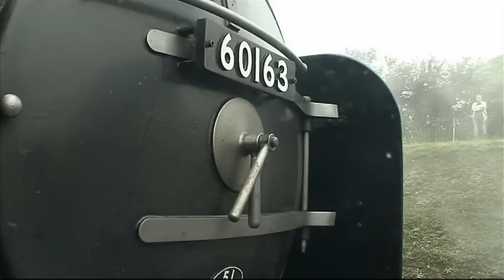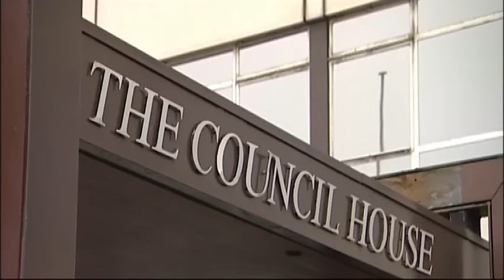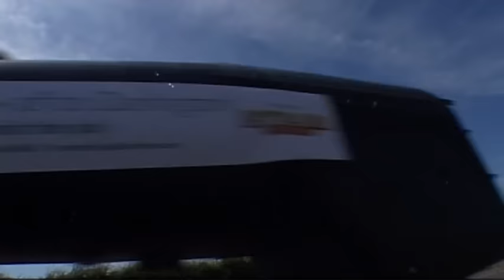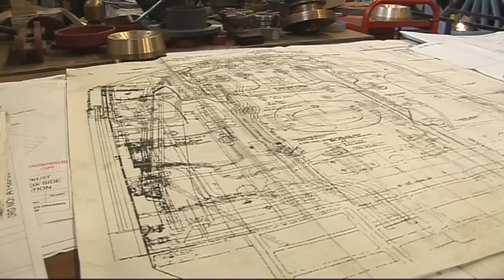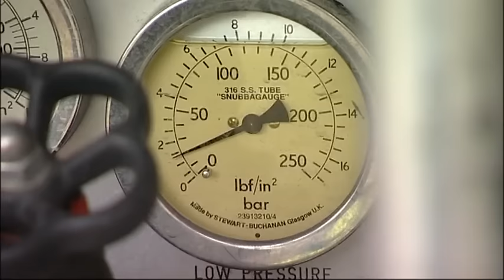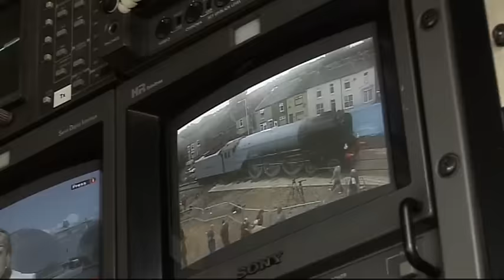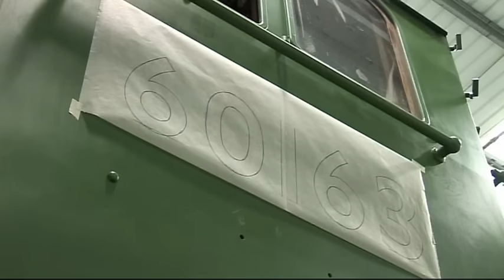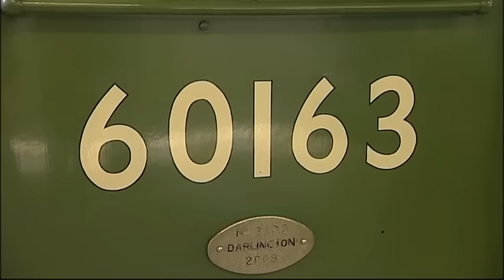60163 Tornado - Absolutely Chuffed - The Extended Documentary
An extended and updated version of the double award-nominated BBC programme following the building of the 50th Peppercorn Class A1 steam locomotive, No. 60163 ‘Tornado.
 Follow the key players, from the original inspirational idea to the running of the Royal Train, with frank interviews and fly-on-the-wall filming, culminating with spectacular footage of the engine in action.

It was the project that took eighteen years, cost three million pounds and finally proved that in railway preservation, anything is possible! This superb documentary film takes an in-depth look at the construction of the 50th Peppercorn Class A1 steam locomotive, No. 60163 ‘Tornado’. It is an amazing tale of teamwork, co-operation, skill and sheer hard work a dream that became a reality and defied the critics who said it could never be done.

A design once lost to the scrapman’s torch – what happened when someone had the idea to build a brand new one for service on the UK’s main line? Follow the key players with frank interviews and fly on the wall filming. Culminating with spectacular footage of the engine in action, Absolutely Chuffed: From Dream to Steam is the incredible tale of a project that made the world sit up and watch. A story of skill, determination and dedication steeped in the tradition that made Britain famous!